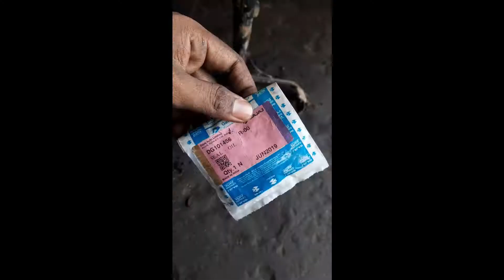Bajaj pulsar NS 200 Sprocket seal replacement, mobil leakage problem solve, engine repair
Sprocket seal replacement, Mobil leakage problem solve